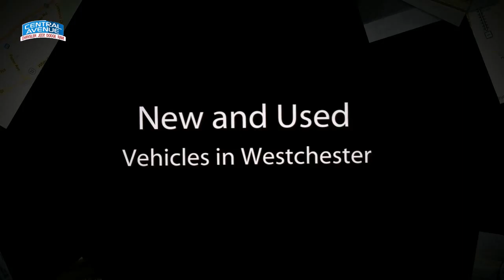Westchester Chrysler Dealerships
Westchester Chrysler Dealerships. Central Avenue Chrysler Jeep Dodge Ram Is Your Westchester Area Chrysler Dealer.